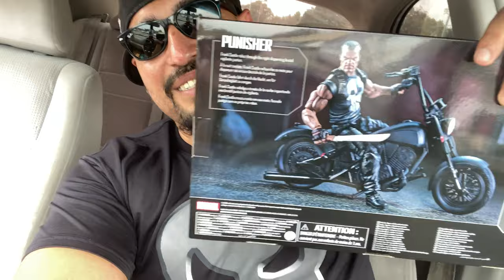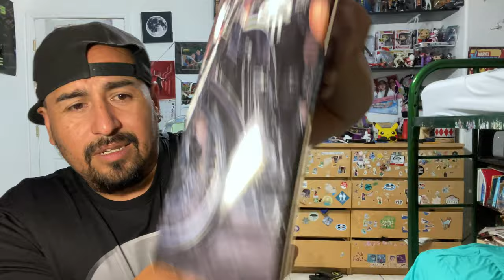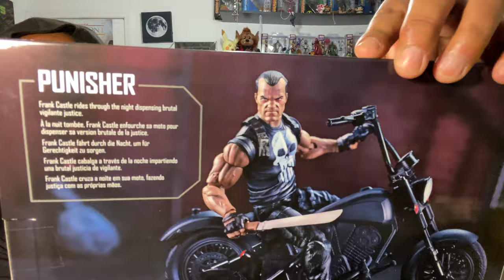Harley Davidson Punisher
Frank Castle rides again!
Black Mattel finish tons of tricked out toys